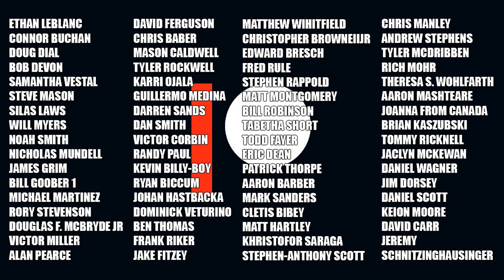The Rise Of Skywalker: First Thoughts. The WHY in why I like this movie.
I thoroughly enjoyed the film, and these are the reasons why.

Dylan's New Nightmare (Elm Street Fan film in pre-production where I play Freddy Krueger)

Dave McRae
The VoiceMann Studios
3-3221 Derry Road West
L5N 8G5